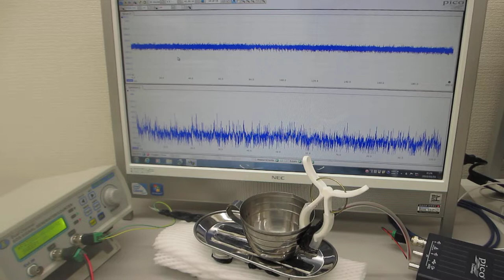－オリジナル超音波発振制御プローブによる表面弾性波の検討－